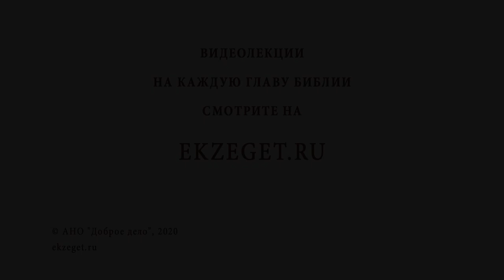Этично ли рожать детей людям с психическими заболеваниями? Протоиерей Феодор Бородин.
В сегодняшнем видео отец Феодор Бородин рассказывает о том, этично ли рожать детей людям с психическими заболеваниями.

🔸Запрет абортов.
🔸Ответственность болящего.
🔸Восстановление через таинство Причастия.
🔸Доверие в семье.